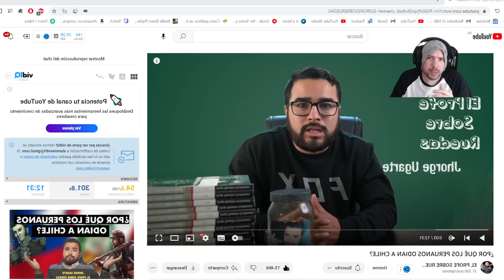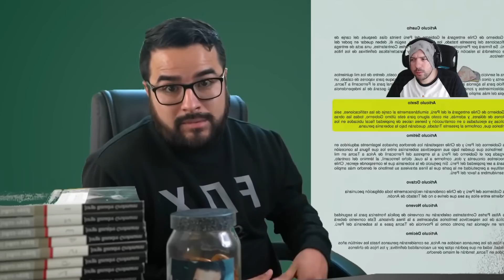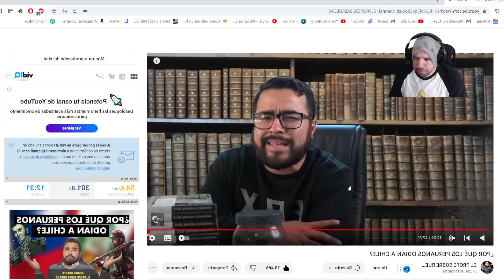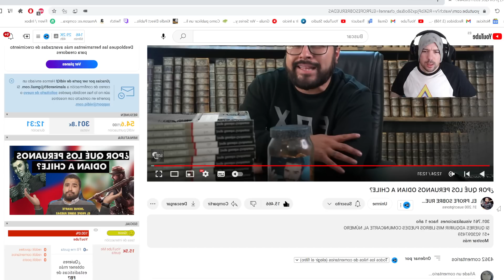ESPAÑOL REACCIONA A ¿POR QUÉ LOS PERUANOS ODIAN A CHILE?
.ABAJO INFORMACION.
EL SACCO DE ROMA, MI 2 LIBRO (comprarlo):
MI LIBRO:

seguirme 🎉